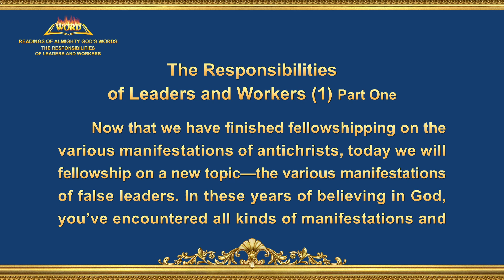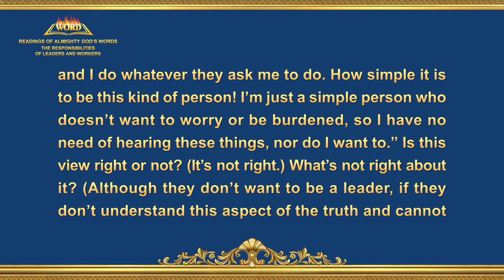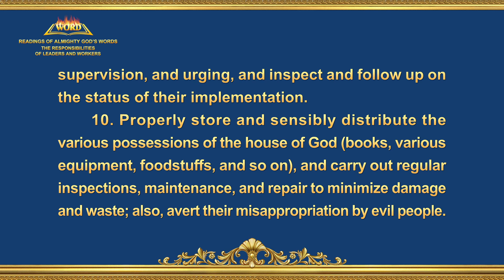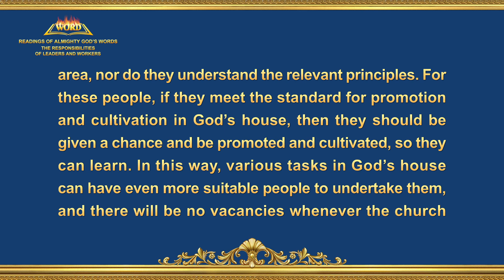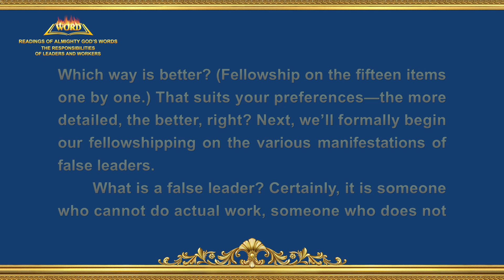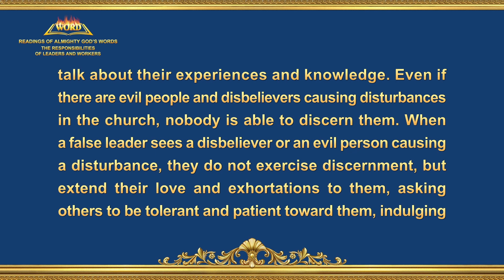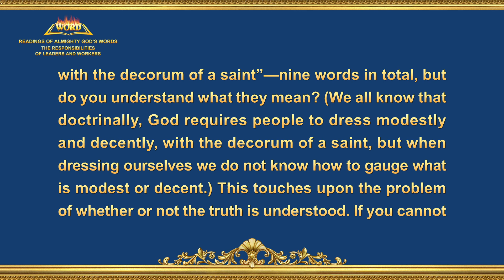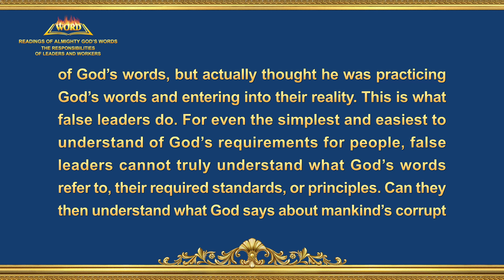The Word of God | "The Responsibilities of Leaders and Workers (1)" (Part One)